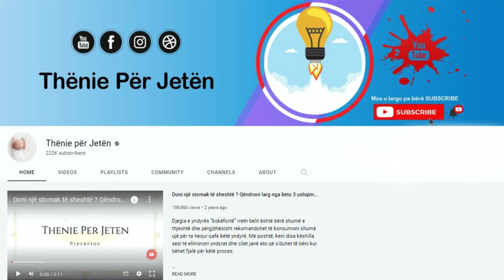Kjo grua piu lëng domatesh çdo ditë për 2 muaj me rradhë: Ajo që i ndodhi e le pa fjalë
Domatet konsiderohen “super ushqime”. Për të zbuluar arsyen, ekspertët nga Universiteti i Tajvanit vendosën të kryejnë një eksperiment. Ata mblodhën gra të moshave, peshës trupore dhe prejardhjeve të ndryshme dhe i udhëzuan të pinin një gotë lëng domate (250 ml) çdo ditë për dy muaj. Ndryshimi më i shpejtë dhe më i dukshëm ishte humbja e konsiderueshme e peshës.

Tomatoes are considered "super foods". To find out the reason, experts from the University of Taiwan decided to conduct an experiment. They gathered women of different ages, body weights and backgrounds and instructed them to drink a glass of tomato juice (250 ml) every day for two months. The fastest and most noticeable change was significant weight loss.